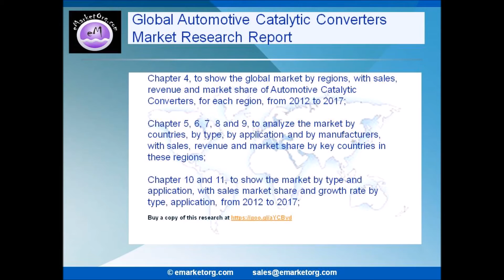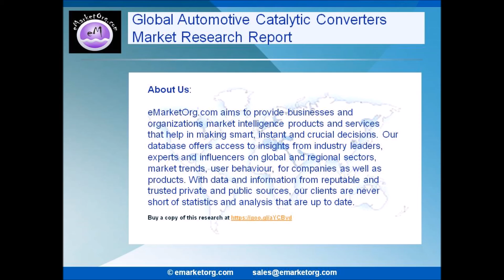Automotive Catalytic Converters: Business Planning Research, Reviews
An automotive catalytic converter is a device that uses a catalyst to convert three harmful compounds in car exhaust into harmless compounds. It is a stainless steel box mounted in the exhaust system. Inside is the auto catalyst – a ceramic or metallic substrate with an active coating incorporating chemical compounds (the washcoat) to support a combination of catalytical materials or minerals selected for their effectiveness in the required emissions reductions.

Browse the Complete Automotive Catalytic Converters Market Report with comprehensive Table Of Contents @